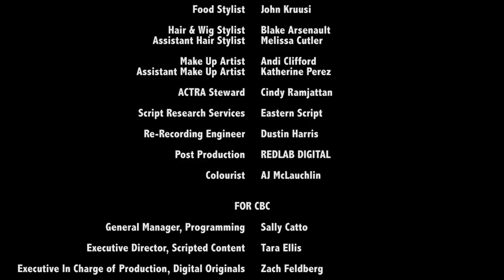Dance | Terrific Women | Episode 4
The gals enlist a pro dance instructor to help them up their groove game so they can get into Toronto's hottest disco.

Terrific Women is a comedy about two clueless & often inebriated feminists, who co-host their own late-night, local cable access television show, geared towards “the modern woman and the adventurous gentleman”.

Created by Sara Hennessey & Steph Kaliner. Directed by Ally Pankiw.